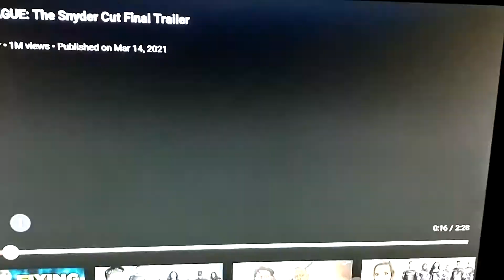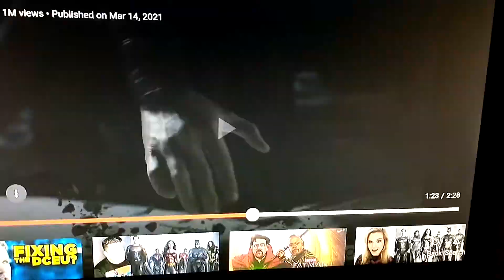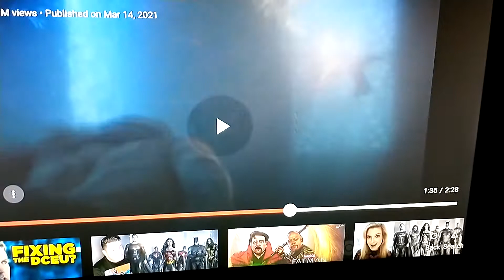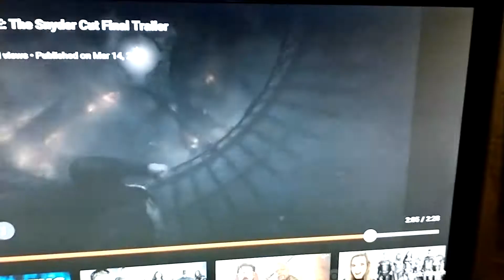ZACK SNYDER JUSTICE LEAGUE Final Trailer Review